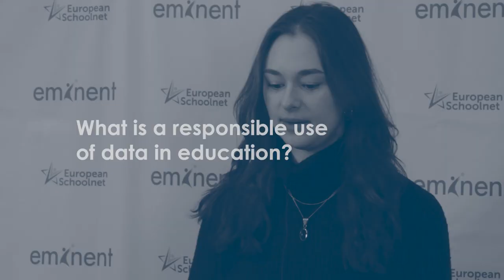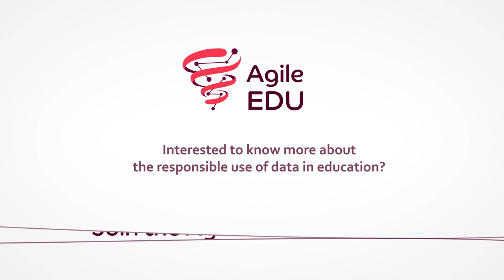What is a responsible use of data in education? | Juliette Norrmen Smith, UNESCO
“International cooperation for local innovation.”

Juliette Norrmen-Smith explains that for responsible and purposeful uses of learning data, it is necessary that the industry works together with actors in local governments to contextualise their digital education solutions.

Find out more about how the new project *Agile EDU* is building knowledge on the responsible use of data in digital education